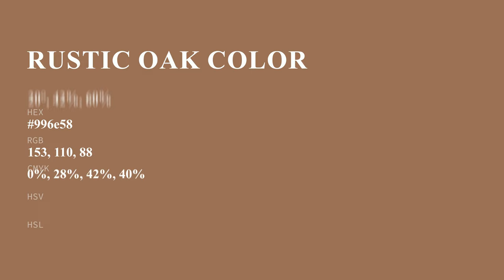Rustic Oak color 996e58 hex color - Brown color - Cool color 996e58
What color is Rustic Oak ? 996e58 hex color - Brown color - Cool color 996e58

Hex 996e58 Color Code is also known as Rustic Oak color.